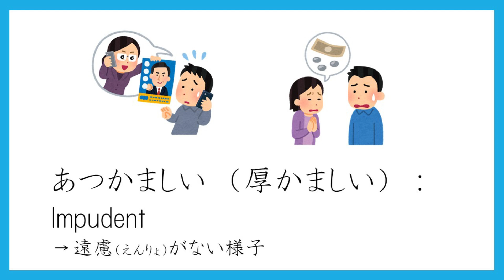【JLPT N2】 語彙 51-60